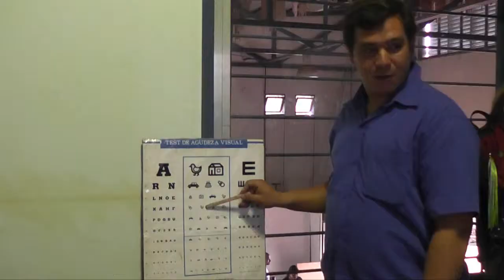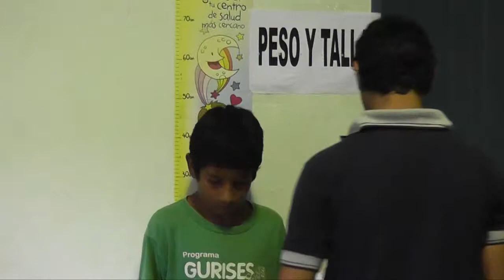Escuela de Verano en el CEDIT